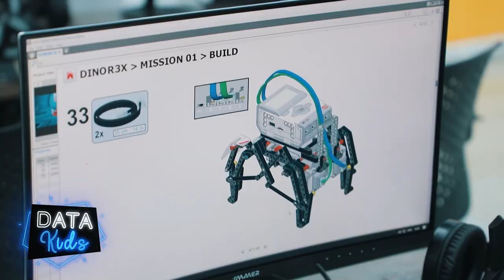🤖 "Робототехника" курси ўқувчиси Алишер Собиров билан интервю.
😎 "Комбат Айкидо" бўйича 3 карра республика чемпиони Собиров Алишер  билан бўлган интервьюни томоша қилинг.